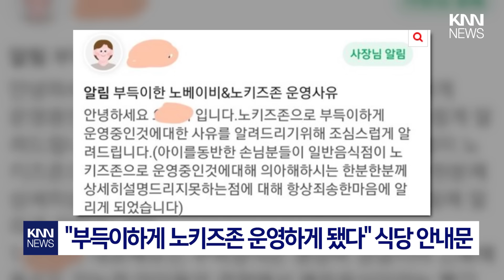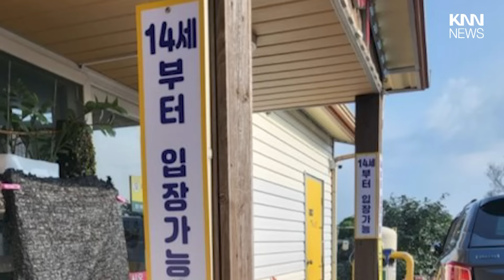'노키즈존' 선언한 식당 사장, 무슨 일? / KNN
제주의 한 유명 식당이 노키즈존으로 운영하게 된 이유를 공개해 화제입니다.